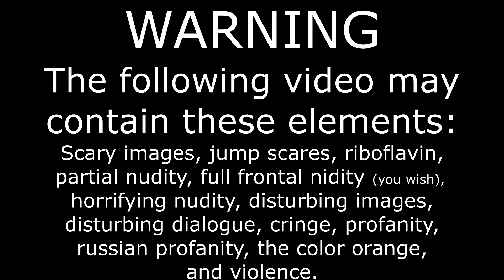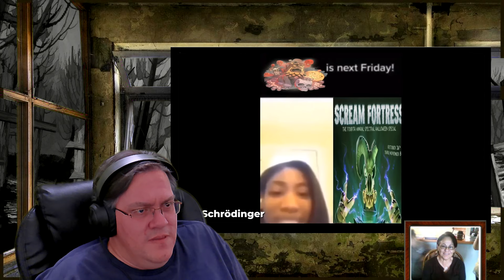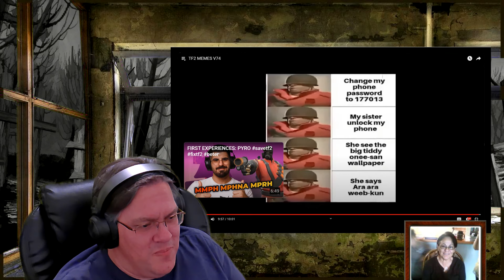Very Accurate Memes, TF2 MEMES V74 Reaction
Scream Fortress Memes when?